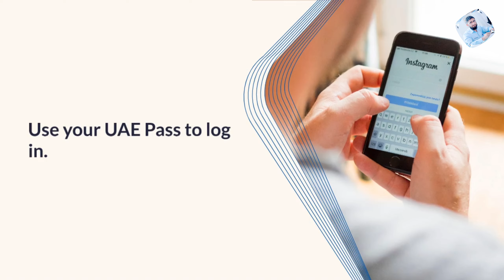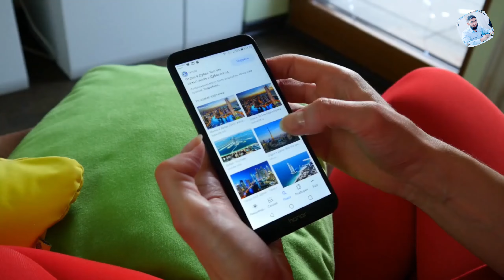How to Reduce Black Points on UAE Driving License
In this video, I will guide you through the effective ways to reduce black points on your UAE driving license. Whether you've accumulated points for minor infractions or serious violations, understanding how to minimize them is crucial to maintaining your driving privileges. I will discuss the various methods available, including attending approved traffic courses, paying fines, and following legal procedures to remove points from your record.

 ____________________________/SOCIAL LINKS\________________________________